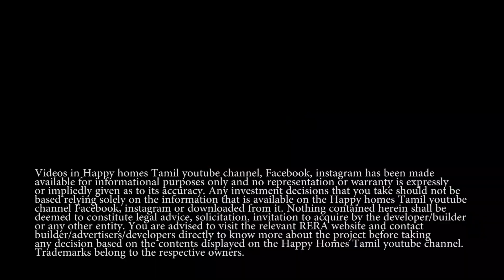SOLD #1058 950Sqft Flat for Sale in KK Nagar Chennai | Lift | Car Parking | On Road | Near Ayyappan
Happy Homes Tamizh is a digital space where we bring you the best of plots and houses for sale. Small or big, new or old we bring you plots, houses for all budgets. Our video productions are aimed at bringing you all details like, plots/houses location, sizes, reason to buy, price and more.
If you are land owner or a house owner interested in reaching out to large group of prospective buyer Happy Homes Tamil would a great place to start with. We make professional quality videos showcasing your property with a complete walk-through video with every bit of value proposition you have in your mind.

Property Details -
#1058 950Sqft Flat for Sale in KK Nagar Chennai | Lift | Car Parking | On Road | Near Ayyappan Kovil
11 unit apartment
Age - 21 years
Road width - 2 wayroad/ 40Ft
Sump- Bore well
Metro water available
Price - 82 Lakhs- Negotiable
Facing - East

Videos in Happy homes Tamil youtube channel, Facebook, instagram has been made available for informational purposes only and no representation or warranty is expressly or impliedly given as to its accuracy. Any investment decisions that you take should not be based relying solely on the information that is available on the Happy homes Tamil youtube channel Facebook, instagram or downloaded from it. Nothing contained herein shall be deemed to constitute legal advice, solicitation, invitation to acquire by the developer/builder or any other entity. You are advised to visit the relevant RERA website and contact builder/advertisers/developers directly to know more about the project before taking any decision based on the contents displayed on the Happy Homes Tamil youtube channel.